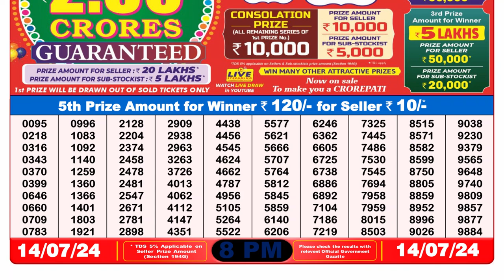🔴Dear Lottery Sambad Live 8pm today 14.07.24 Nagaland State Lottery Result